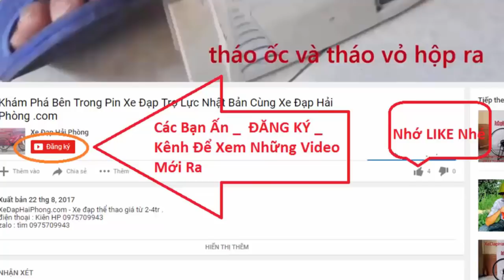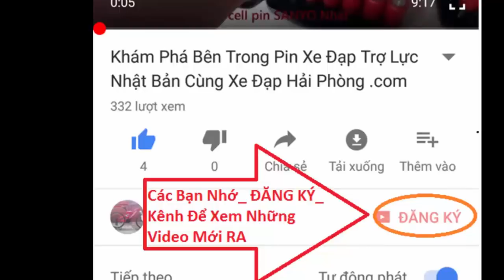Đánh giá Xe đạp Precision mầu xanh dương cực đẹp tại Xe Đạp Hải Phòng .com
Video Đánh giá Xe đạp Precision mầu dương cực đẹp có bán tại Xe Đạp Hải Phòng .com